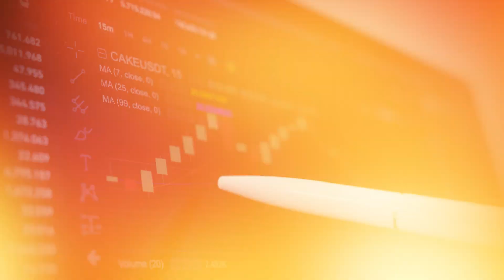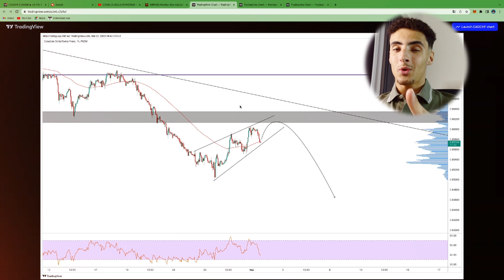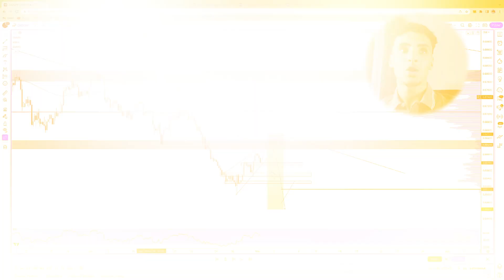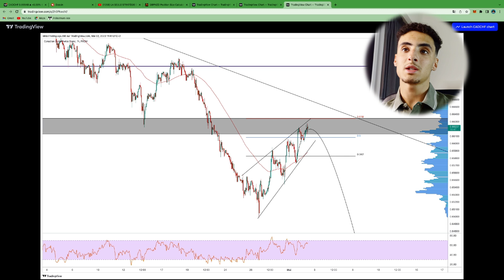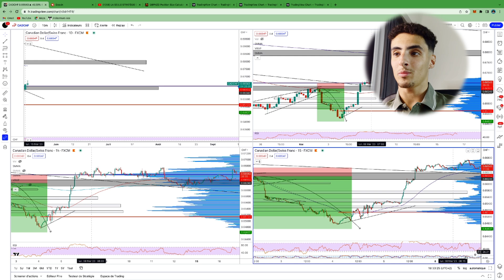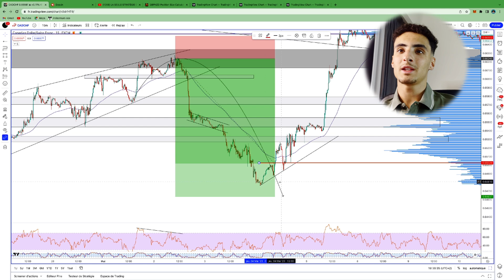COMMENT J'AI GAGNÉ 9000€ EN 1 SEUL TRADE ! Explication détaillée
Découvrez comment j'ai réalisé un bénéfice incroyable de 9000€ en un seul trade sur le marché du Forex ! Dans cette vidéo, je vais vous expliquer étape par étape mon analyse approfondie et ma gestion de trade sur la paire de devises CAD/CHF (Dollar Canadien / Franc Suisse).

Même si vous êtes totalement débutant en trading, ne vous inquiétez pas, car j'ai simplifié les explications pour que tout le monde puisse comprendre. Vous apprendrez comment j'ai identifié les opportunités de trading, mes stratégies pour entrer et sortir du marché, et comment j'ai géré le trade tout au long de son évolution.

En dévoilant ma méthode étape par étape, je vous donnerai les clés pour comprendre les principes fondamentaux et techniques que j'ai utilisés pour prendre des décisions éclairées. Vous verrez comment j'ai analysé les graphiques, interprété les indicateurs et géré mes risques pour maximiser mes gains et minimiser les pertes potentielles.

Que vous soyez novice ou que vous souhaitiez améliorer vos compétences en trading, cette vidéo vous offrira des conseils pratiques et une vision transparente de mon trade réussi. Rejoignez-moi pour en savoir plus sur les secrets de mon succès financier.

N'oubliez pas de vous abonner à ma chaîne pour ne pas manquer les prochaines vidéos où je partagerai mes meilleures astuces et stratégies pour vous aider à devenir un trader prospère. Laissez vos questions et commentaires ci-dessous, j'ai hâte de discuter avec vous !

Note : Le trading comporte des risques. Assurez-vous de comprendre les risques associés au trading avant de vous engager. Cette vidéo est basée sur ma propre expérience et ne constitue pas un conseil financier. Veuillez consulter un professionnel avant de prendre des décisions d'investissement.

(RÉALISÉ PAR CHAT GPT)